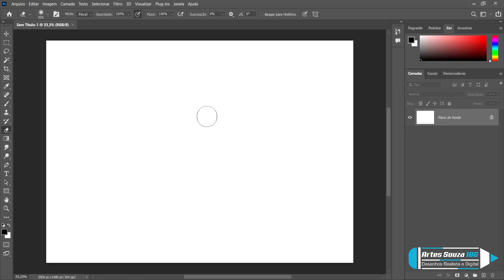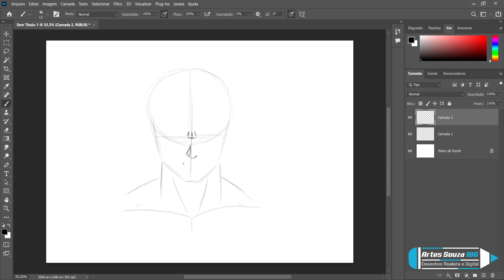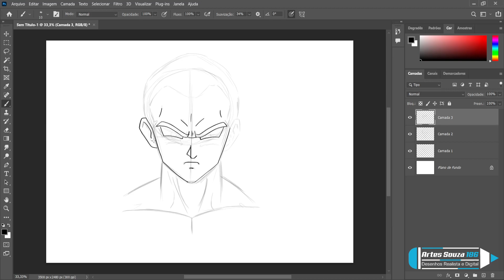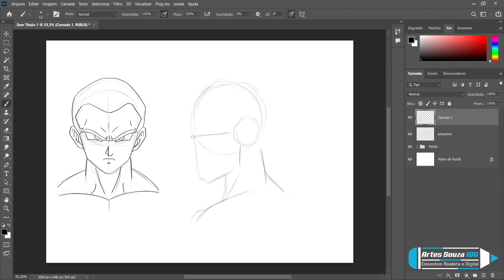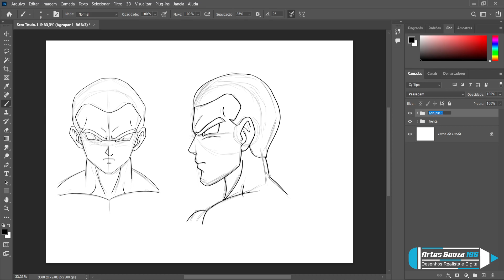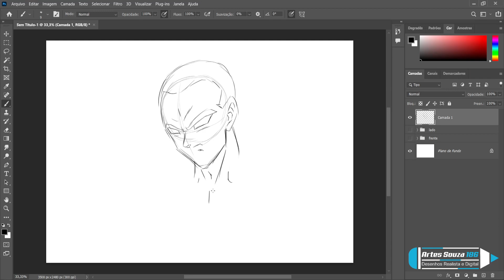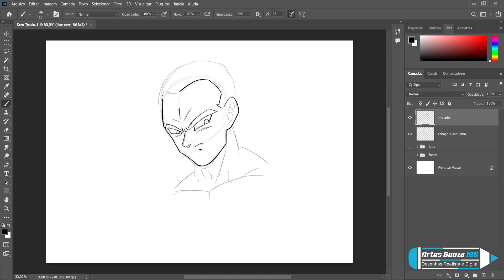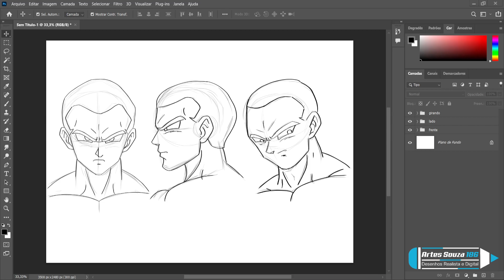TUTORIAL DE DESENHO COMO DESENHAR SAIYJINS DE DRAGON BALL VIDEO COMPLETO!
✅Kwai: artes_souza186
✅Instagram desenho digital: artes_souza186
✅Instagram desenho realista:desenhorealista186